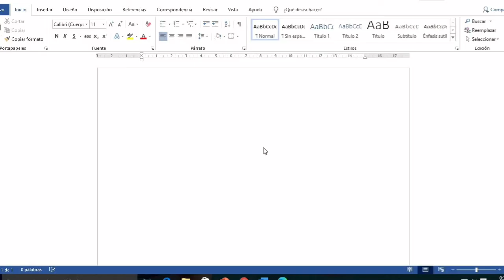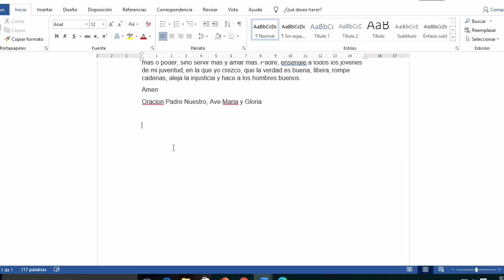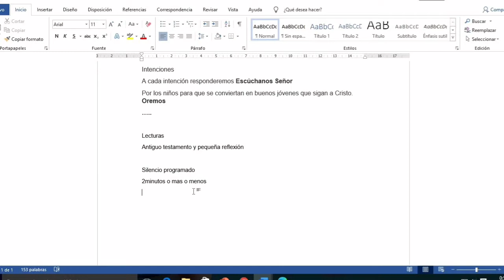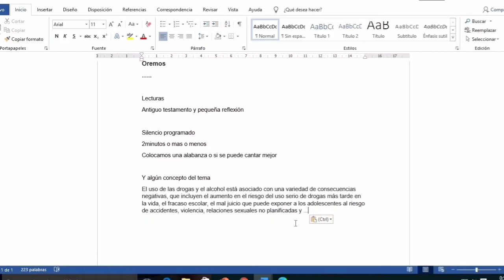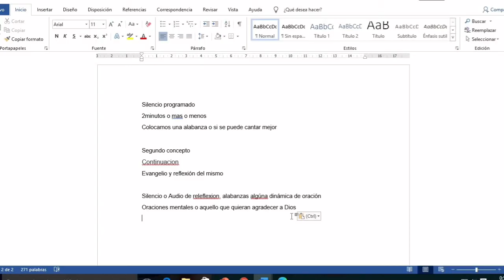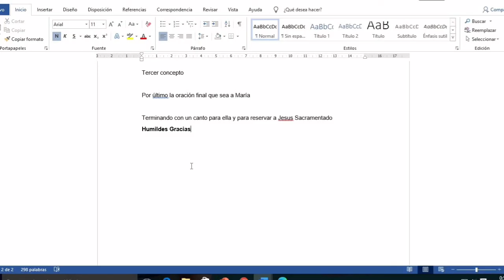¿Como Realizar una Hora Santa FÁCIL Y SENCILLA?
Esta es mi estructura personalizada si ustedes tienen mas ideas coloquen las en los comentarios y así ayudarnos mutuamente para hacer una bonita Hora Santa (adoración a Jesús Sacramentado)
regalame un like y tu suscripción

dudas o consultas a mi instagram
recomiendo cantos eucarísticos junto a alabanzas de Athena, kairoi, Jesed, La hermana Glenda entre otros que conozcas.

esta sección de formación es solo los días domingos